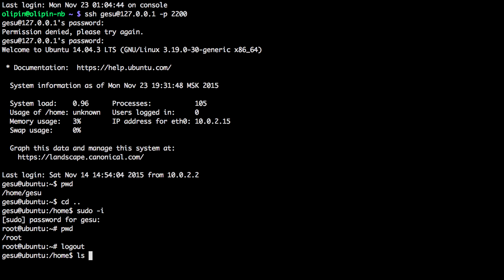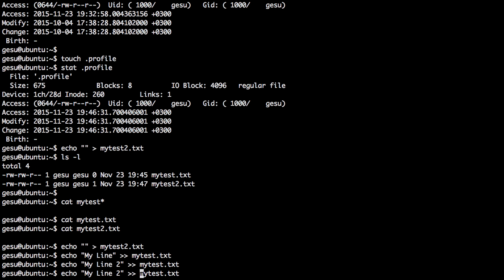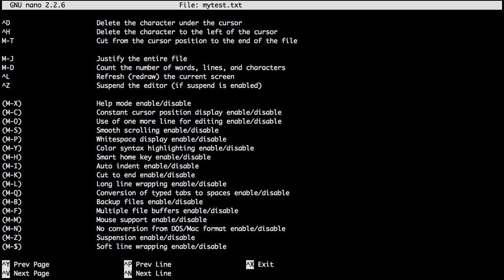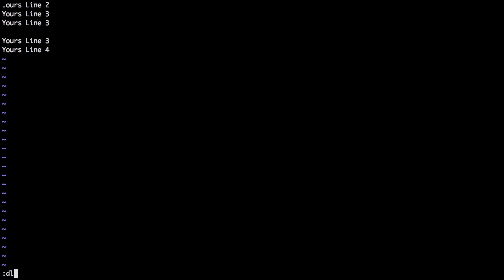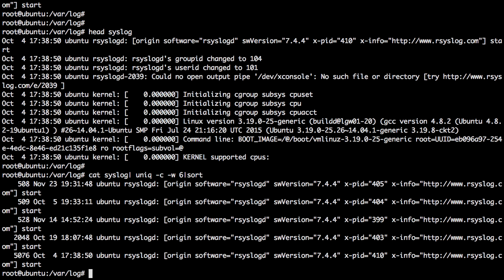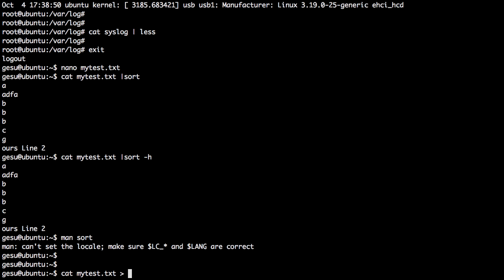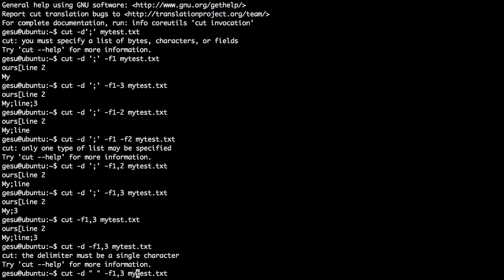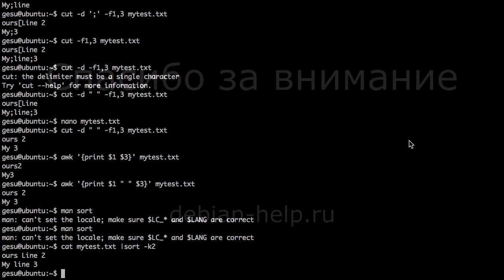1. LFCS. Командная строка. Работа с текстом.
Курс Linux Foundation Certified System Administrator. Создание тектовых файлов, перенаправление потоков, редакторы vi и nano, sed, утилиты sort, uniq, cut.